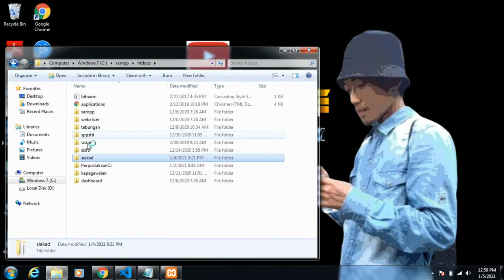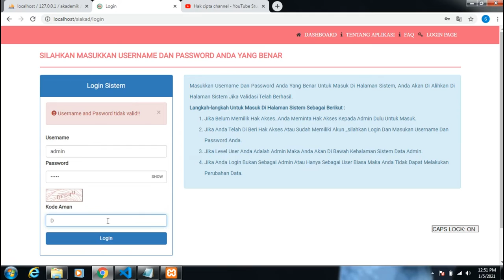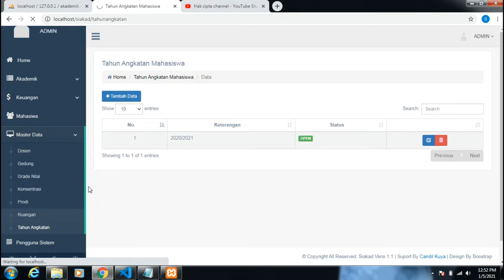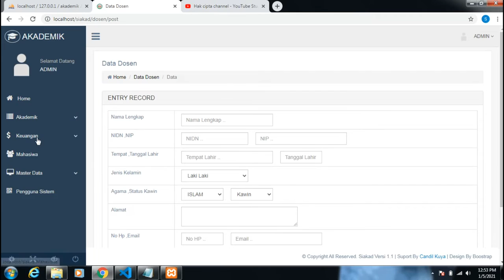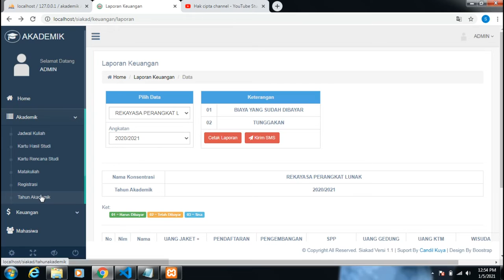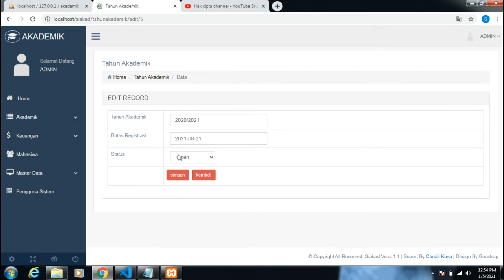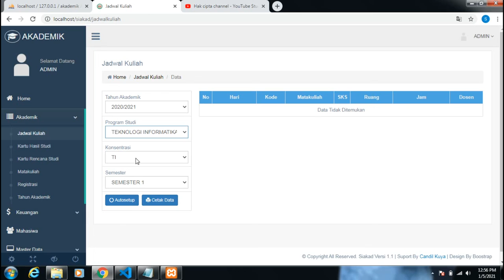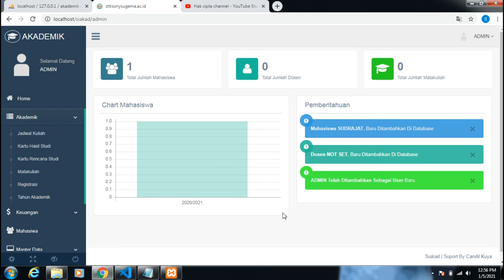Sistem Informasi Akademik Berbasis Web (Siakad Kampus)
Sistem Informasi Akademik codeigniter ( Siakad Kampus ) STTI Sony Sugema Telah Selesai Dan Secara Bertahap Sistem Ini Dapat Dijadikan Sumber Informasi Bagi Mahasiswa/i, Dosen Dan Prodi Yang Membutuhkan Informasi Berkaitan Dengan STTI Sony Sugema.

Kepada Semua Pihak Yang Telah Memberikan Kontribusi Serta Membantu Sampai Dengan Penerbitan aplikasi sistem informasi akademik kampus Ini Kami Mengucapkan Terima Kasih yang sebesar besarnya.

sistem informasi akademik berbasis web php & mysql yang saya bagikan hanyalah untuk pembelajaran saja.